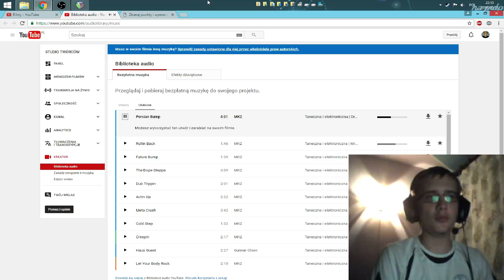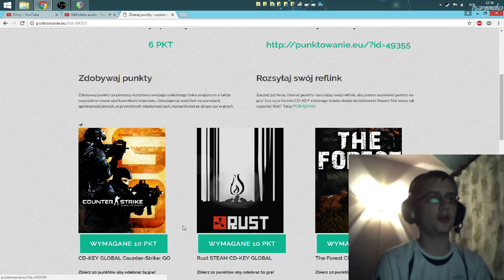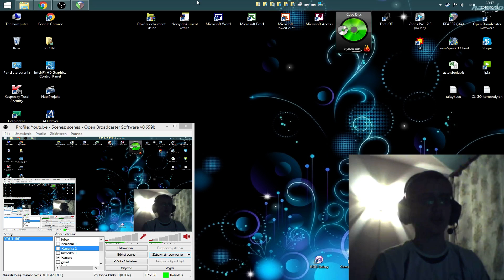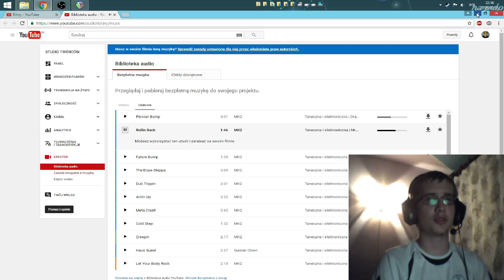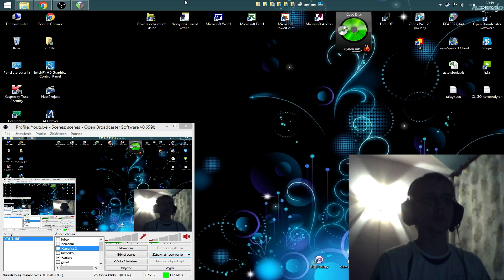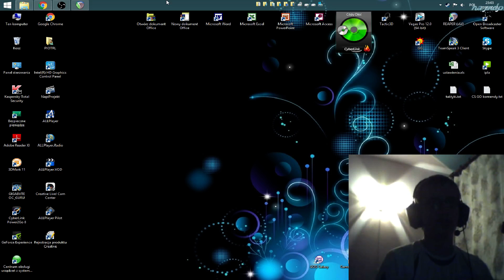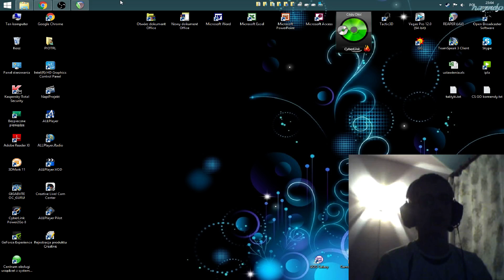A propo - fejkowe strony, trening i cs'owi gracze odcinek 104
następny odcinek
chcesz mnie wesprzeć? zarejestruj się :)